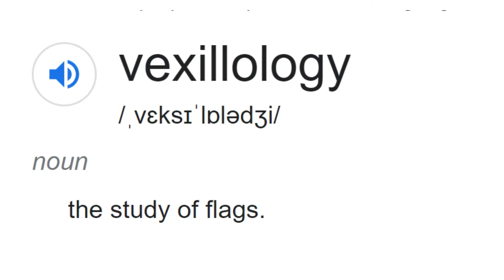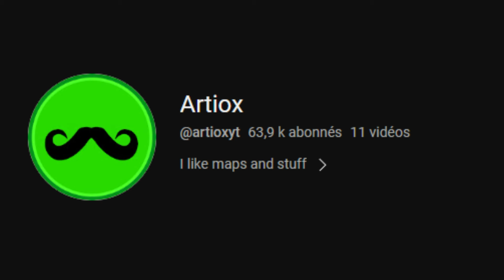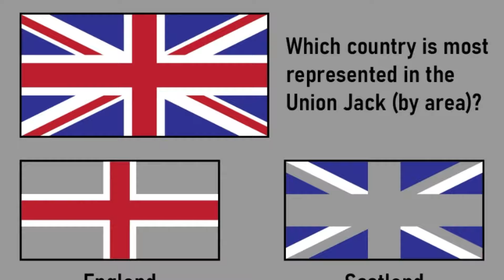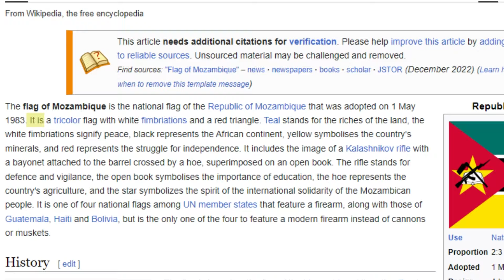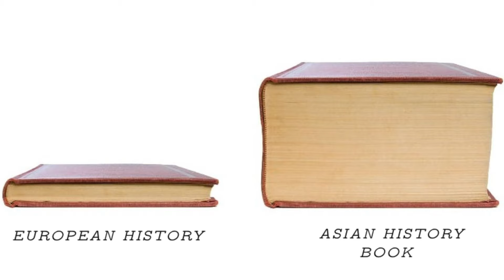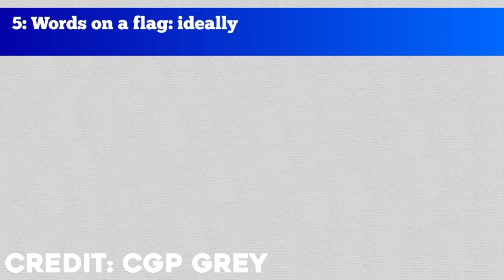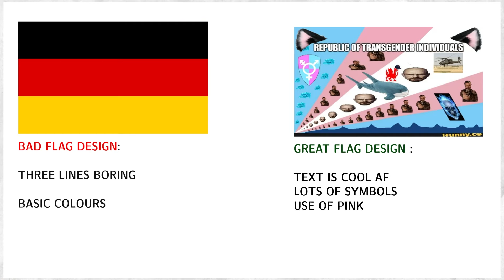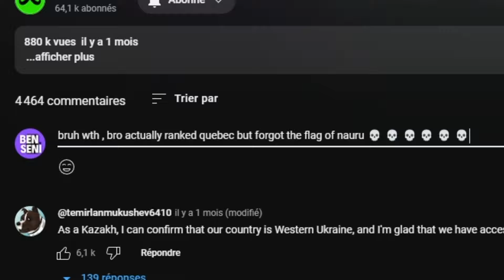Honest Flag Review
in this video, find out if I ( Geography and vexillology expert ) like your countries flag , come watch the video to feel a leap of dopamine as I state your flag , with my unbiased opinion.

/s

first music: mini minuet
music while Wales flag was appearing: turn over